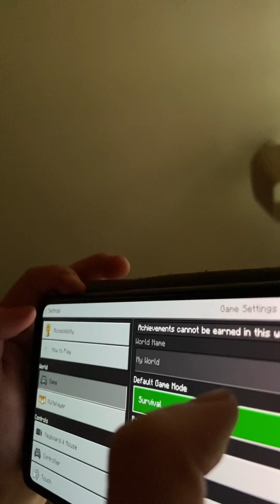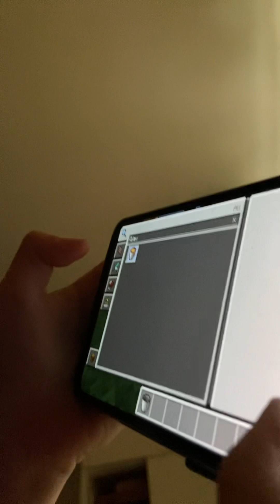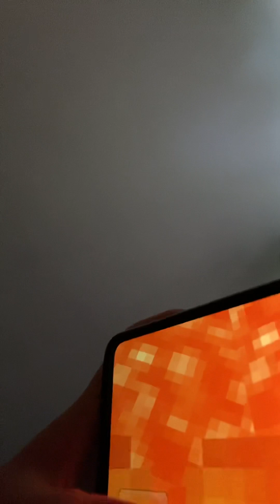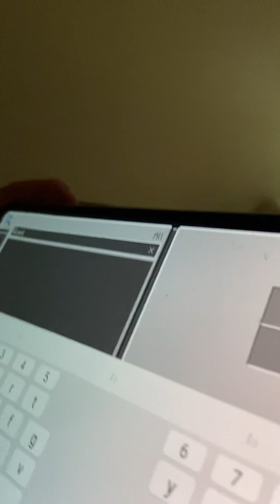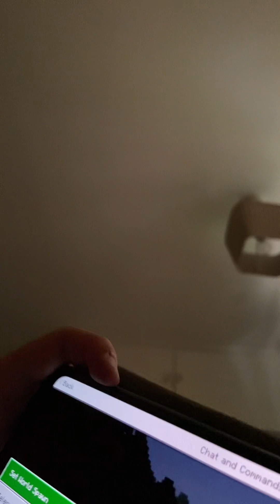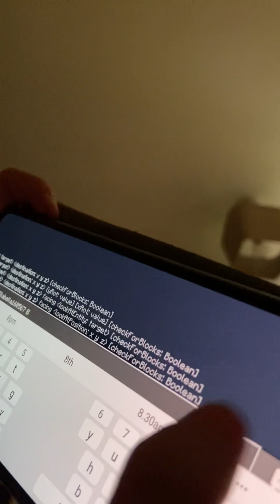I trolled my sister for revenge